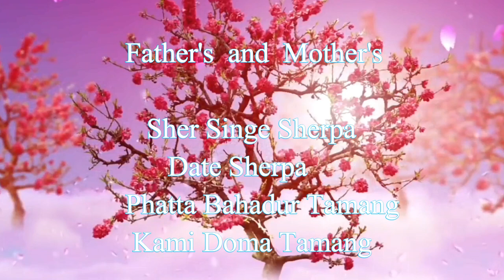Dorjee & Pasang'S Wedding Ceremony full video || SHERPA || TAMANG || SONGS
pubg _custom_room.